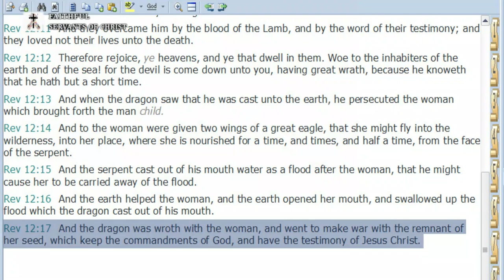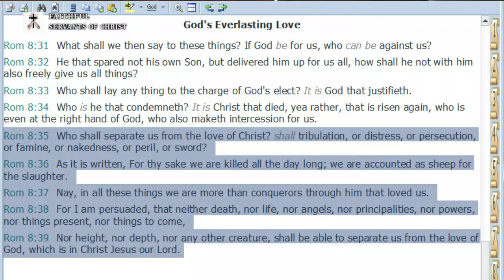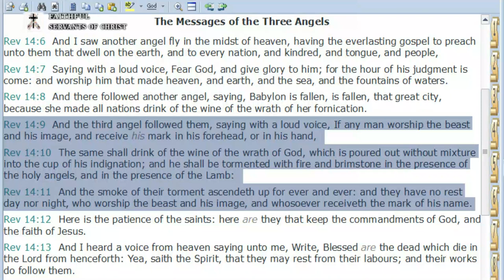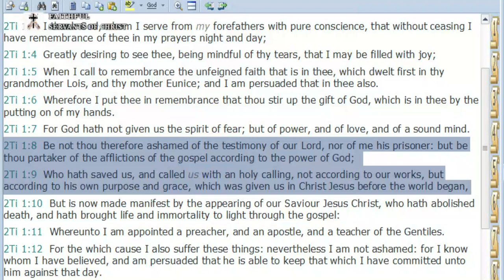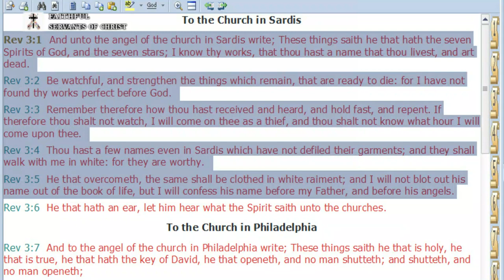The Post-Trib Fib